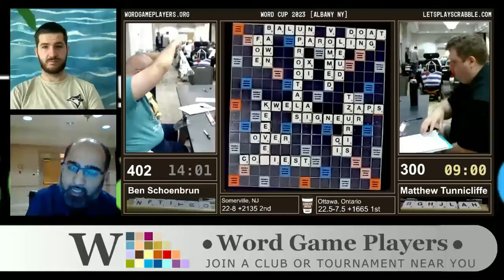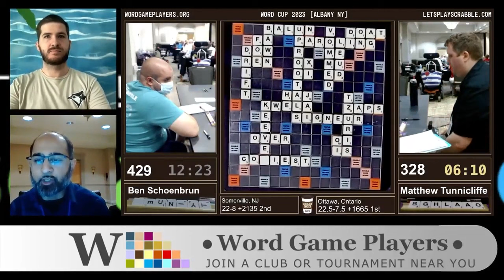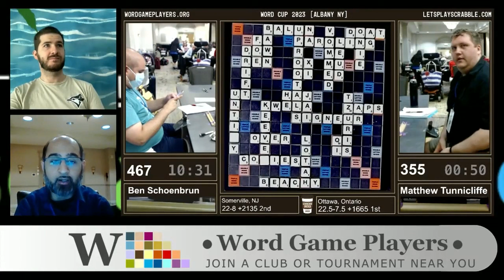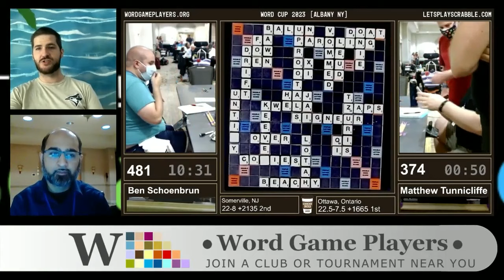Who Will Claim the Scrabble Throne? $10K Final Game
It's the final game of the 2023 Word Cup and there's $10,000 on the line. Ben Schoenbrun and Matthew Tunnicliffe battle it out to wear the crown.

Learn more about competitive Scrabble at LetsPlayScrabble.com